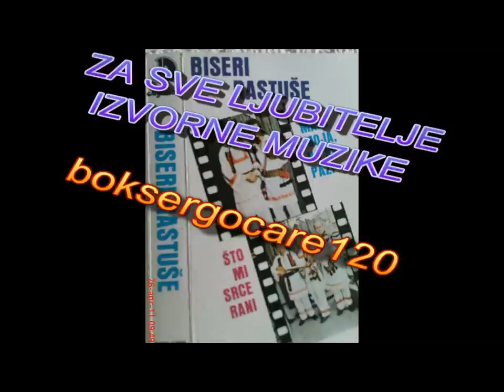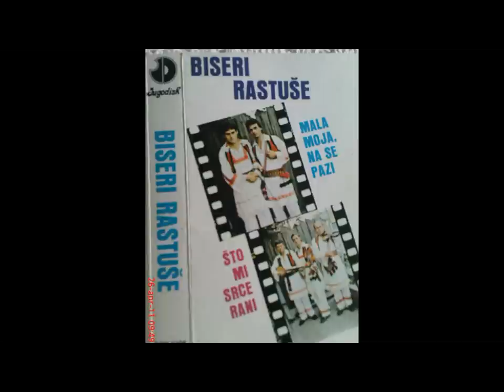Biseri Rastuše - Ljubim, ljubim ...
Pjevaju: Milorad Malbašić i Živko Malbašić Violine: Ivo Kajišić i Milovan Novarlić šargija: Ilija Kajišić